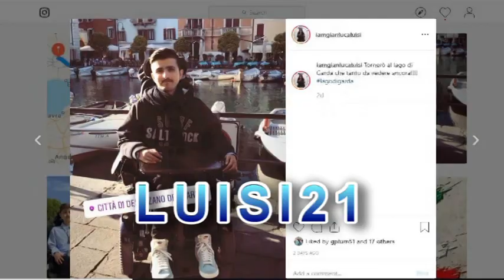WORLDS BIGGEST EASTER EGG!!!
Hey guys, good morning , good evening or goodnight wherever you are watching from hope this video makes you smile! Now that is what you call an Easter egg hahahahaha! This episode of the vlog is just a little catch up after my holiday and a big thanks for the views on the vlogs from my trip to Italy 🇮🇹. Today also features my my trip to Tottenham for the first leg of the Champions League semifinal v Ajax last week.KEEP working towards your dreams every SINGLE day! Make a difference to world by creating something and sharing it because a life not shared is a life not lived. Take it easy 21fam FOREVER!!! PEACE!